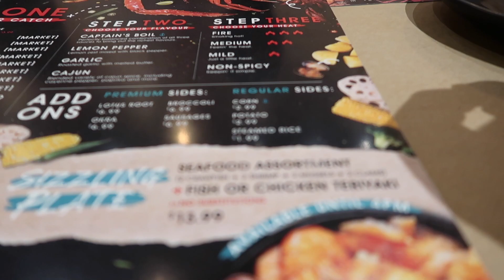🦀 SEAFOOD BOIL | Large family MUNKBANG | ABI'S COOKING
WATCH MY OKRO SOUP RECIPE & MY COOKING CHANNEL

Camera I use to film
CANON 5TI

HERE IS THE LINK TO MY LASHES.

LETTERS?
Abi Lanre
Toronto, ON M5A3Y2

OUR LOW INCOME AFRICAN GROCERY HAUL